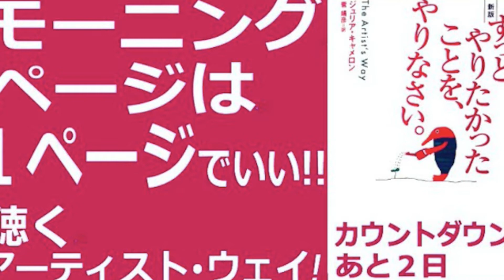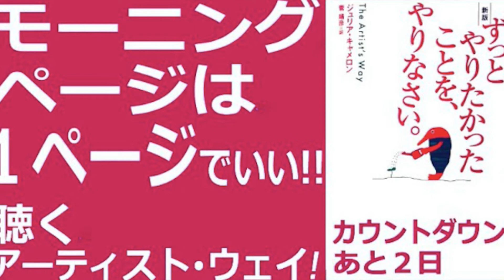モーニングページは１ページ！ずっとやりたかったことをやりなさい。聴くアーティストウェイ！第カウントダウン・あと２日 モーニングページ The Artist's Way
「ずっとやりたかったことを、やりなさい。」
（The Artist's Way）の１２週間のワークに
取り組み、音声でレポートしていきます！

無料メルマガで更新お知らせします！

LINEでも繋がってくださいー！

「いくつになっても、「ずっとやりたかったこと」をやりなさい。」

東京の西、八王子でアトリエを主宰しています。